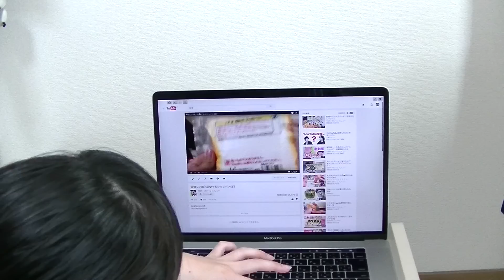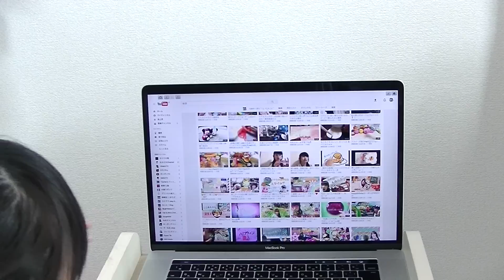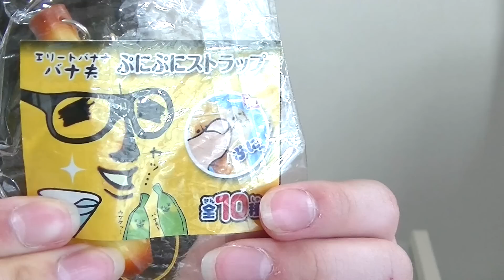ゆーぽんの懐かしスクイーズ紹介！１番最初のスクイーズとは！？